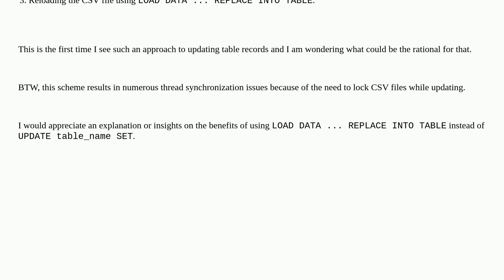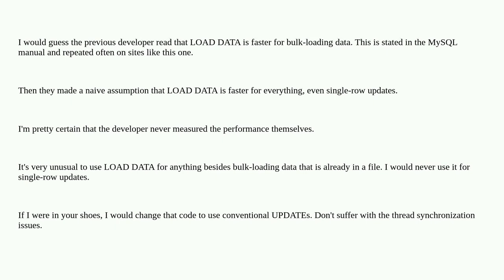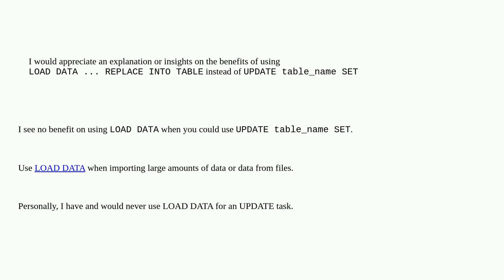Dba: Advantage of "LOAD DATA ... REPLACE INTO TABLE" over "UPDATE table_name SET"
Advantage of "LOAD DATA ... REPLACE INTO TABLE" over "UPDATE table_name SET"

A special thanks goes out to the awesome community

  csv mysql update replace